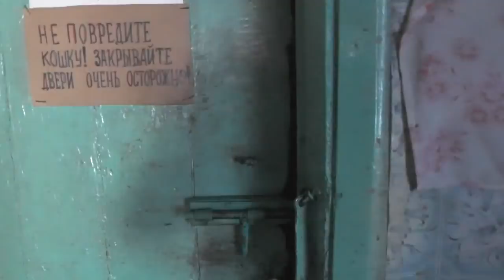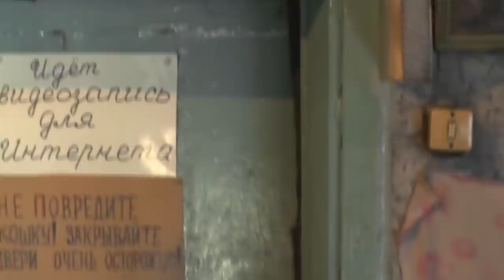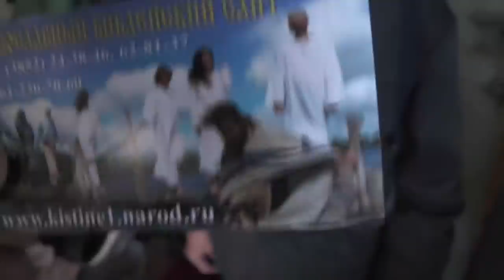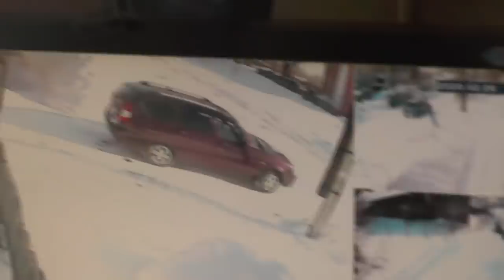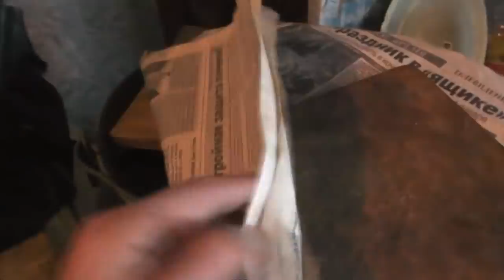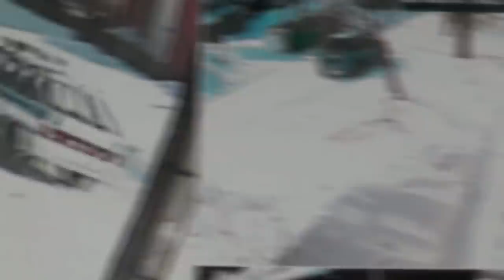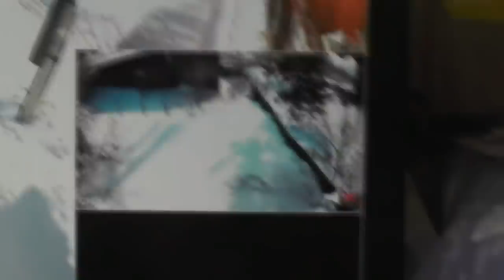Сир.11:29 Не всякого человека вводи в дом твой, ибо много козней у коварного.